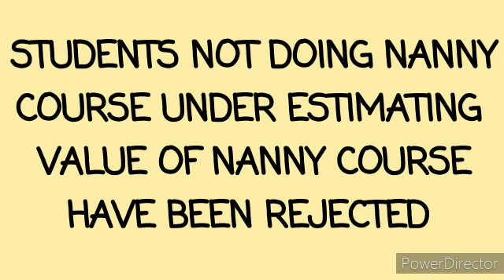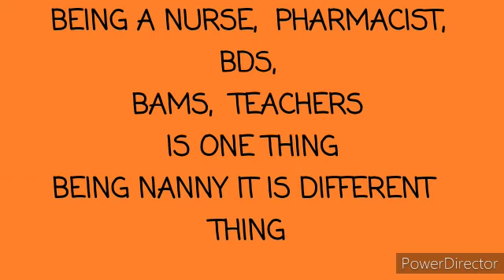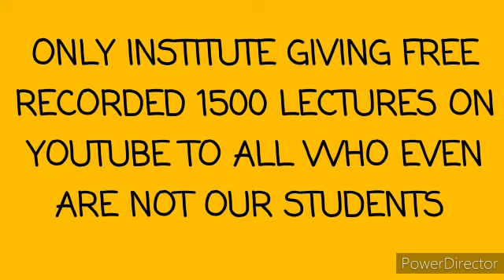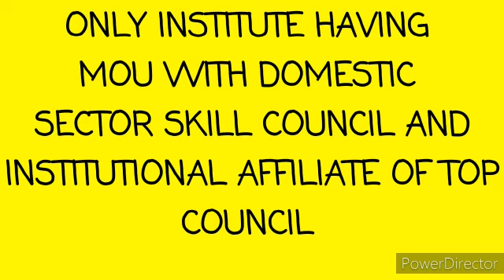NANNY COURSE IS COMPULSORY FOR NURSES AND TEACHERS,9872468540,9592649009